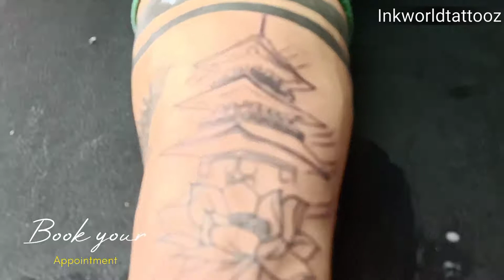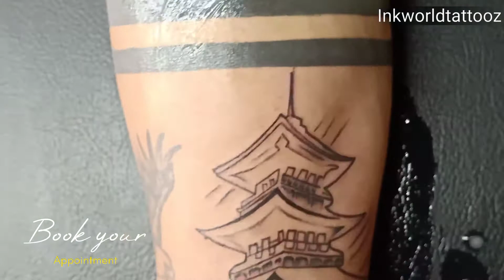Japanese Temple Tattoo Desing | Inkworldtattooz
Japanese Temple tattoo

tattoo by Dharm
at inkworltattooz

inkworldtattooinjaipur
eygirl Lover back tattoo

tattoo by ben
at inkworltattooz